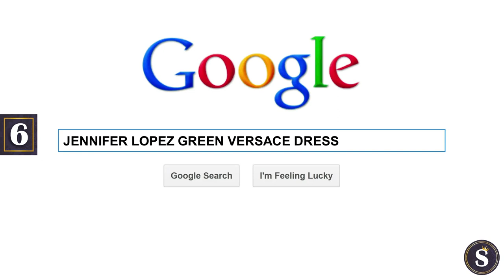10 Shocking Facts About VERSACE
Whenever we lay our eyes on the elaborate, gold, and sometimes colorful designs of this Italian fashion house, we know exactly who it’s from.

Today's topic is Versace, a fashion label, who after years of holding a reigning title in the modern fashion world, shows no signs of slowing down.

Founded by the late Gianni Versace, the first boutique opened in 1978 at Milan's Via della Spiga shopping district. His brother Santo acted as president, while his sister Donatello acted as vice president.

We have plenty more in store for you about this distinct fashion house.

So without further delay, here are 10 shocking facts about Versace.